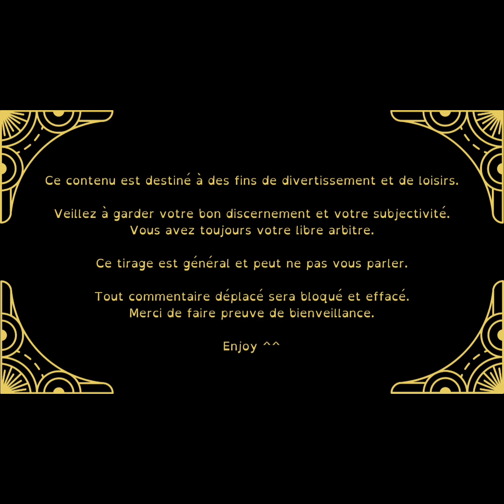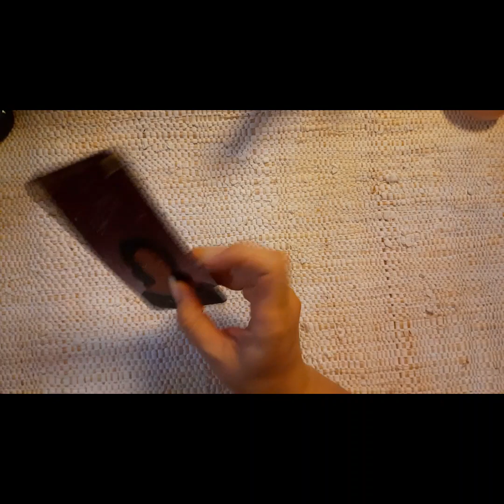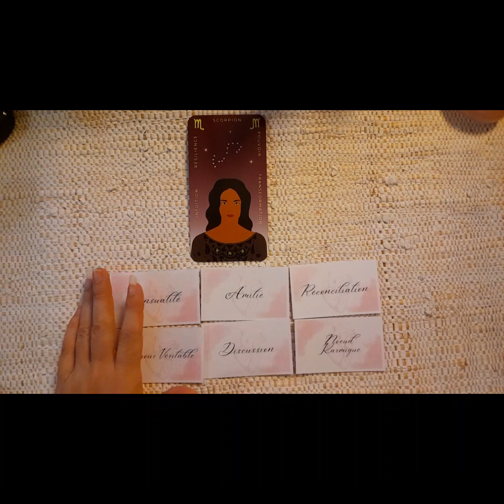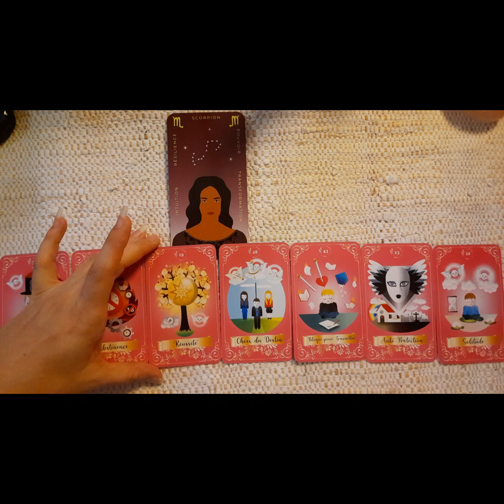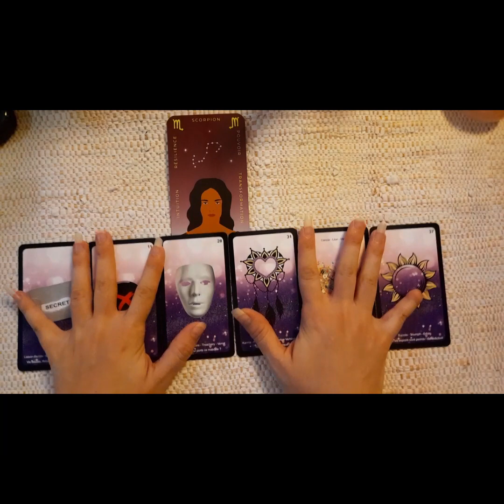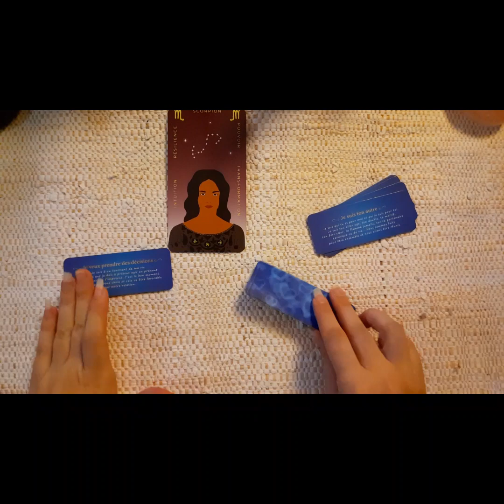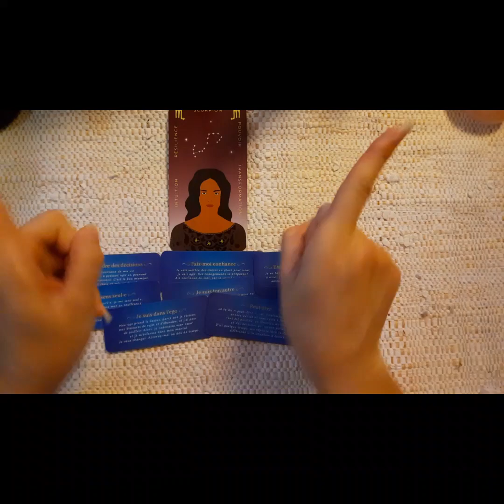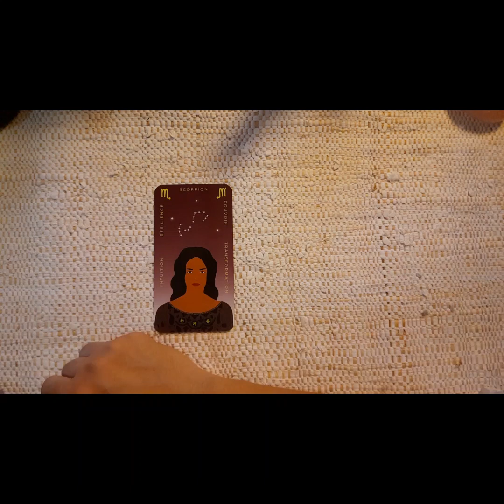Tirage sentimental Avril 2024 Scorpion. Rupture dans un contrat d'âme, des nœuds karmiques à régler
J'espère que vous passerez un agréable moment durant ce tirage.✨️😁🩷🩵

🃏 Les jeu utilisés sont :

- The Golden Love
- Le tarot des Flammes Jumelles by L'Auracle

Gardez toujours votre bon discernement et conserver toujours votre libre arbitre.🤔💭⚖️

N'oubliez pas que les guidances ne sont pas une science exacte elles peuvent ne pas vous parler car elles sont générales sur cette plate-forme.🧮

Tous les tirages sont intemporels ⏳️ et non genré 🏳️‍🌈.

Pas de jugement sur cette chaîne, tout le monde est le bienvenue.🤗

Merci de faire preuve de bienveillance les uns envers les autres.🫂

Rejoignez-moi sur Face, Insta & Tk tk.